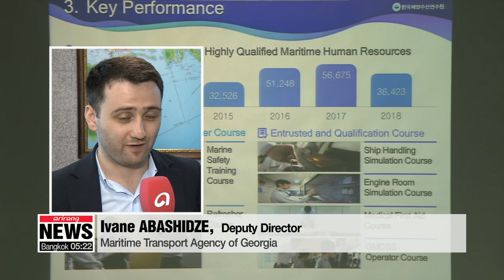EBRD hosts maritime knowledge sharing program in Busan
EBRD 지식경영 프로그램으로 공유하는 대한민국의 해양 정책 및 해운지식

South Korea has developed its maritime industries to the point where it is a world leader in the sector.
To learn about Korea's maritime sector, representatives from all around the world gathered in Busan this week.
Our Kim Da-mi was there.
Members of the International Maritime Organization were in the South Korean port city of Busan this week to absorb the world’s best maritime knowledge and practices.
After previously running knowledge sharing programs on finance and the economy, the European Bank for Reconstruction and Development invited representatives from six countries including Egypt, Morocco and Turkey to learn about Korea's maritime industry.
For the first stop of the maritime program, the representatives toured Busan's old port, which once was a shelter for refugees during the Korean War, but is now the world's fifth biggest container port.
Next, they visited Busan new port, which has been under development since 1994.
The visitors were impressed by how Busan has developed its infrastructure to become a leader in international trade.

“Korea is the perfect example how you can use maritime dominate capabilities. Busan is the showcase for rest of the world how we can develop also in that direction, especially developing our port infrastructure, to attract foreign trade.”

“Maritime single venture, it’s a project that connects all port authorities and all port businesses in one block chain, one cloud. It’ll be interesting to implement this project in Ukraine. We have already started the project but in Korea, it’s already done, functioning in Korea.”

Nurturing its shipping industry from the late 1990s onwards,... South Korea has reached a stage where it is able to pass down its knowledge and experience and become a rule maker in maritime policy as well as in the shipbuilding industry.

“As a country that transformed itself from a recipient to a donor nation, South Korea is qualified to pass down its knowledge. Our program previously focused on economy and finance, and we are willing to share any fields of experience that other countries are interested in.”

 “These representatives will take the maritime knowledge they’ve learned in Busan back to their home countries, but they’ll return to Korea in the near future to explore other fields of Korea’s expertise.
Kim Da-mi, Arirang News, Busan."